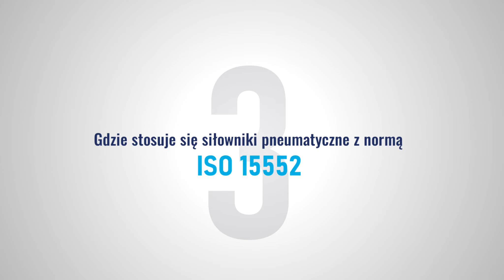Siłowniki pneumatyczne ISO 15552: najbardziej popularny element pneumatyki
Siłowniki pneumatyczne z normą ISO 15552: budowa, zastosowanie, regeneracja, nasze realizacje. To jeden z najpopularniejszych wariantów mający zastosowanie w wielu aplikacjach czy maszynach. Rozkładamy siłownik pneumatyczny ISO 15552 na elementy: tłoczysko, pokrywa przednia i tylna, magnes (u nas w standardzie), uszczelnienia. Mówimy, jakie są najważniejsze elementy siłownika pokazując m.in. hamowanie do biegu tłoka.

Nasz film to podstawy pneumatyki. Dowiedz się więcej. Czerp wiedzę z blisko 20-letniego doświadczenia firmy Air-Com Pneumatyka-Automatyka.

Fragmenty filmu:
00:32 Jakie zagadnienia omawiamy w tym filmie?
00:57 Z jakim elementów składa się siłownik ISO 15552
05:43 Czy można regenerować siłowniki pneumatyczne?
07:01 Gdzie stosuje się siłowniki zgodne z normą ISO 15552?
07:48 Przykład zastosowania: nasze imadło pneumatyczne
08:10 Przykład zastosowania: maszyna do testowania krzeseł i foteli
08:30 Przykład zastosowania: zabudowany siłownik z dwoma elektrozaworami

📍 Centrala firmy:
Air-Com Pneumatyka – Automatyka Sp. z o. o. sp. k.
55-095 Długołęka k. Wrocławia

✔️ Zarejestruj się w sklepie online z najszerszą ofertą w Polsce i kupuj z rabatem!

KIM JESTEŚMY❓

Nasza historia rozpoczęła się wiosną 2004 roku. W 2017 r. wystartował nasz sklep internetowy, a w maju 2019 r. Baza Wiedzy - jedyny taki serwis wiedzy pneumatycznej w Polsce. Dzisiaj jesteśmy wiodącym na polskim rynku dystrybutorem elementów i urządzeń pneumatyki siłowej renomowanych marek. Wyróżnia nasz wszechstronność. Nie tylko sprzedajemy produkty, ale realizujemy usługi skupione wokół pneumatyki. Prowadzimy serwis kompresorów, budujemy kompleksowo instalacje pneumatyczne oraz produkujemy siłowniki pneumatyczne w 24 h.

🔵 600 000 produktów w ofercie 🔵
To najobszerniejsza oferta komponentów z pneumatyki na polskim rynku! Takie są fakty. Są dostępne w 24 h/48 h. Dystrybuujemy podzespoły czołowych firm, w tym min. FESTO. W naszej ofercie jest dostępnych ponad 25 000 produktów tej renomowanej marki.